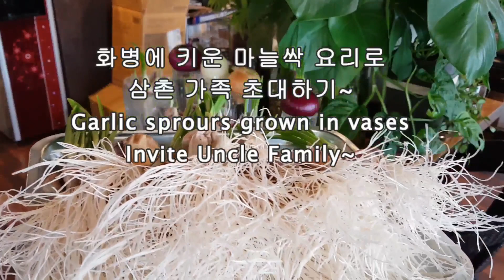마늘싹요리 1 마라상궈 Garlic Sprouts 1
마늘싹이 들어간 요리를 만들기로 한 첫째 날
입이 마비 되는 그 이름도 요상한 "마라상궈"